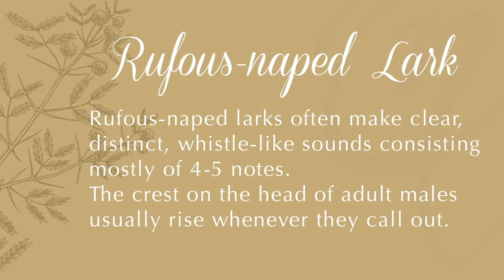What Sound Does a Rufous-naped Lark make?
The harmony of sounds that make up the symphony that can only be heard in the Serengeti is made up of various bird calls and animal vocalizations.

But have you ever wondered how individual animals sound like? Wonder no more!

Watch (and listen!) on as we show you how a Rufous-naped Lark communicates in its own wonderful way.

Experience the joy of hearing the sounds of Serengeti IN Serengeti!
and book an unforgettable African safari holiday, today.